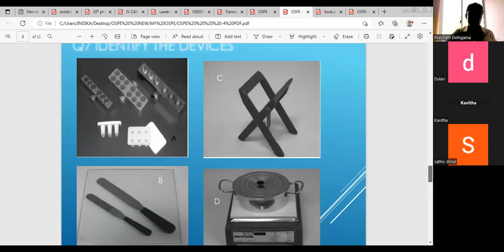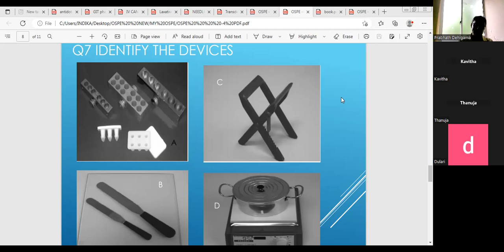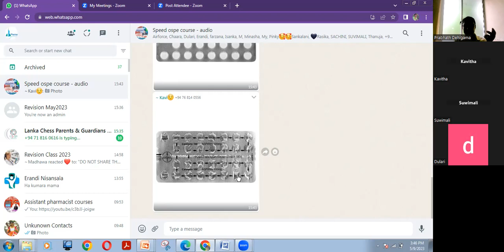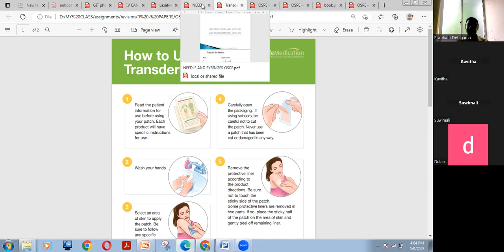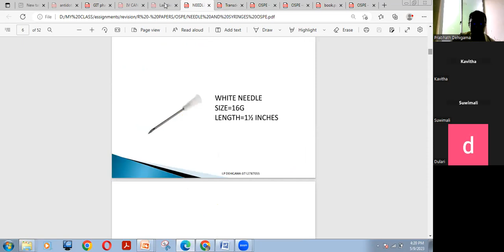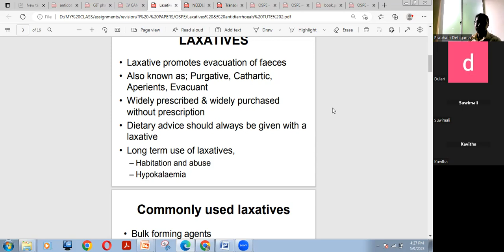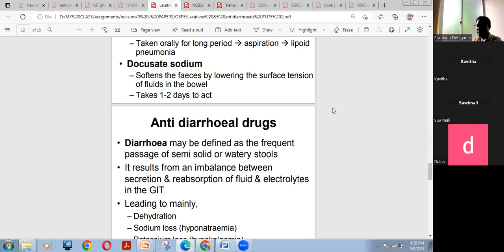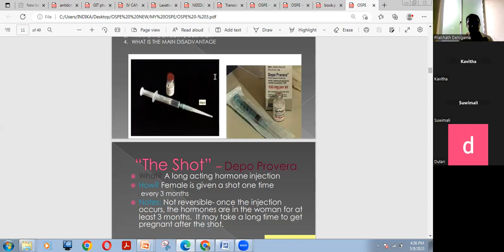VIVA_VOCE_7_2023 IP_DEHIGAMA PHARMACY_EDUCATION_ACADEMY_SRI_LANKA